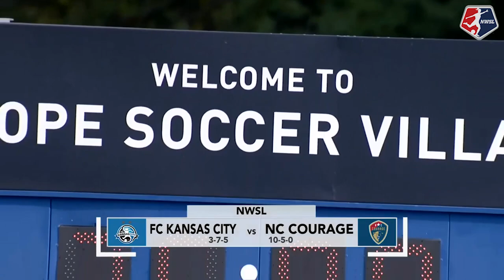Highlights: Courage beat FC Kansas City 1-0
North Carolina Courage forward Lynn Williams scored the game-winning goal in the 86th minute as the Courage topped FC Kansas City 1-0 on Thursday night in Week 16. Courage goalkeeper Katelyn Rowland earned her sixth shutout of the season. August 10, 2017.